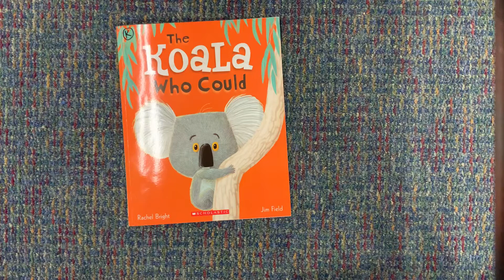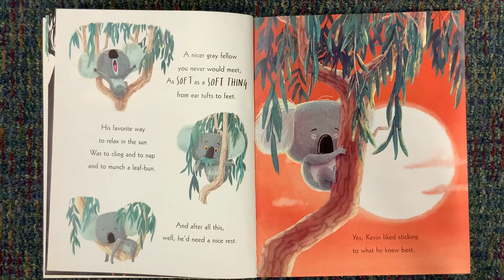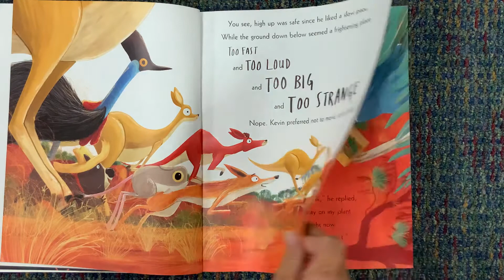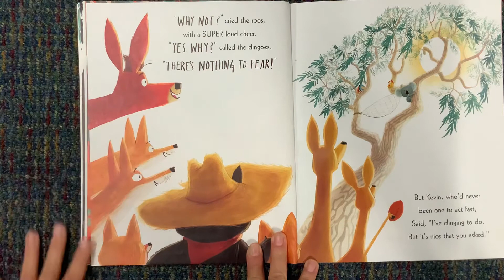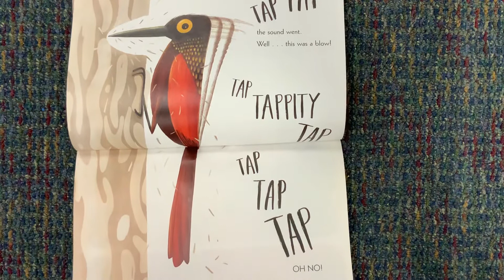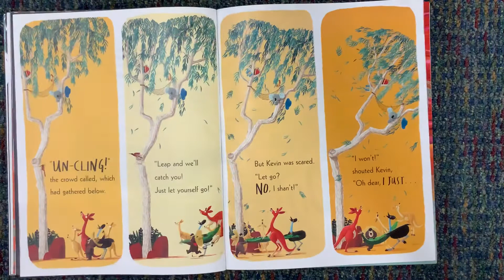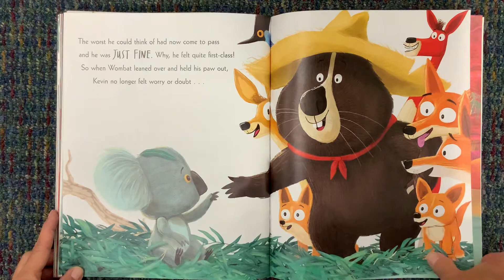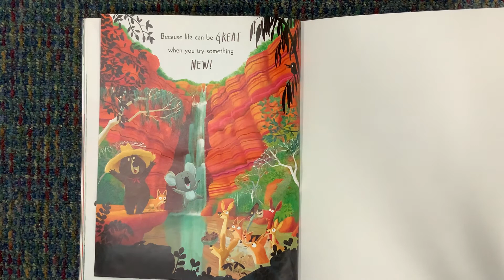The Koala Who Could